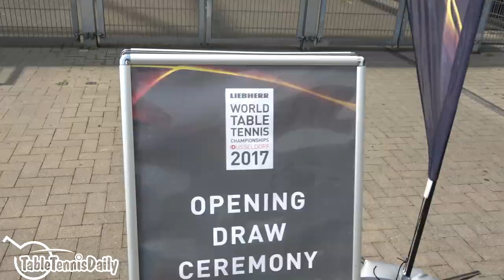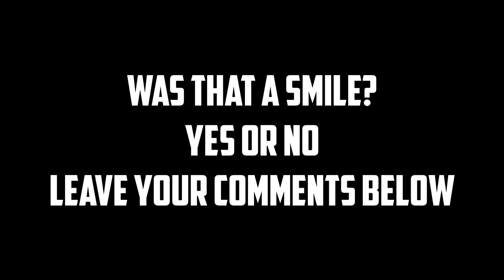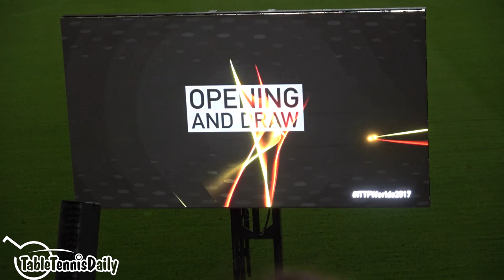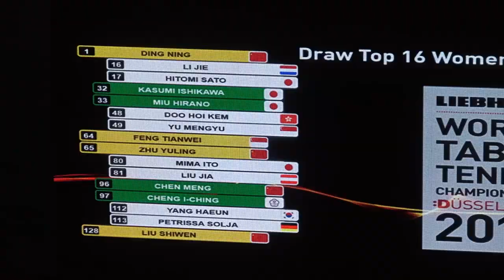WTTC 2017 VLOG #2 - Opening Ceremony & Draw!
Here's our 2nd vlog here at the 2017 World Championships in Dusseldorf, Germany! This vlog provides a behind the scenes look at the opening ceremony and draw in the ESPRIT arena in Dusseldorf!